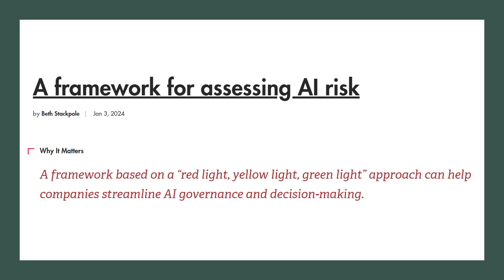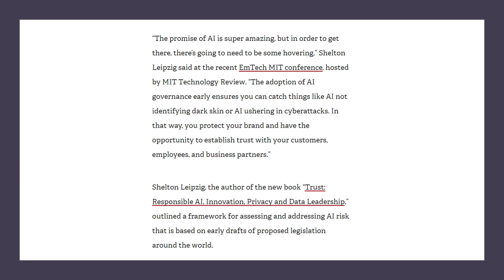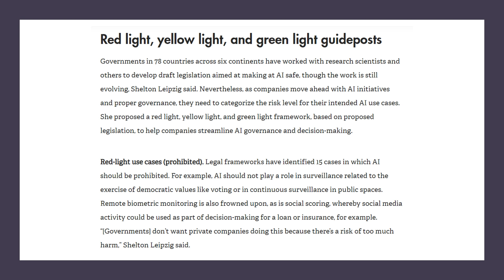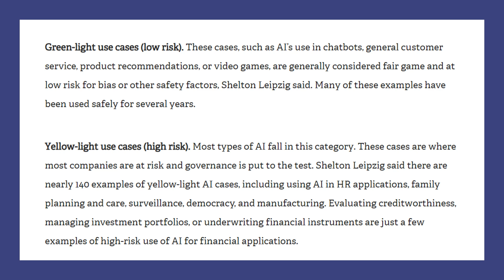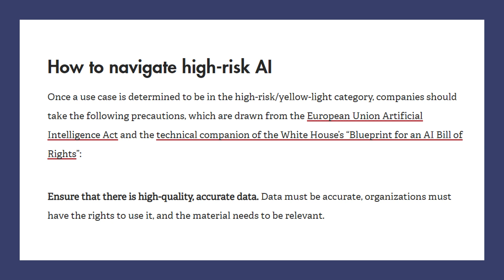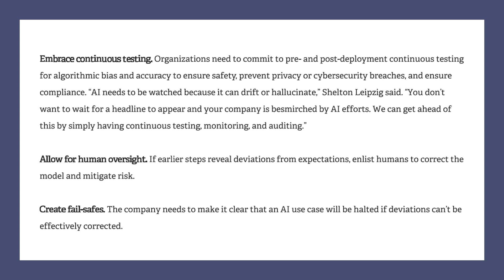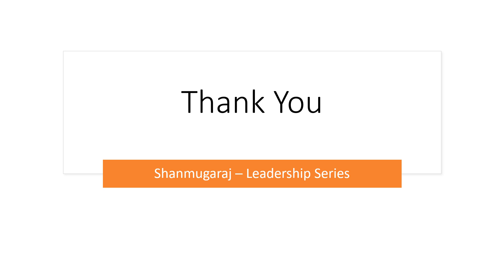A Framework for Assessing AI Risk | MIT Sloan | Shanmugaraj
A framework for assessing AI risk
LS-62, MIT-59